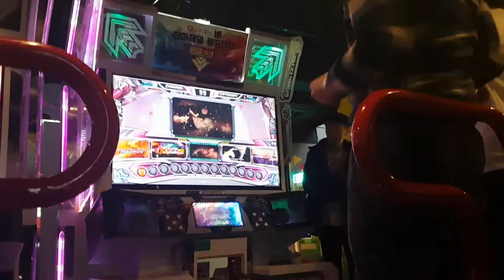임프린팅 S17 스텝 제작자와 핸디캡 매치 Imprinting S17 VS EXC | Pump It Up Prime 2 @ GPF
스텝 제작자인 MC가 RS(랜덤 스텝)를 걸고 하는 핸디캡 매치였어요. 결과는 지테 님이 이김 ㅋㅋㅋㅋㅋㅋ